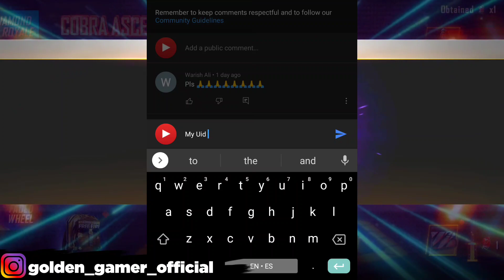Top Tricks & Myths To Surprise Your Enemy And Friends In Free Fire - Garena Free Fire #1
🇲🇽10. Garena Free Fire Maxico
🇳🇬11. Garena Free Latam

free fire new tips and tricks 2021 clash 'squad
free fire training ground tips and tricks after update
free fire new tips and tricks clash squad
free fire new tips and tricks in tamil
free fire new tips and tricks in telugu
free fire new tips and tricks headshot
free fire new tips and tricks rank push
free fire new glitch app
free fire new glitch media file
free fire new glitch file no password
free fire new glitch unlimited health
free fire new bugs and glitches
free fire new bug in malayalam
free fire new bug rank push